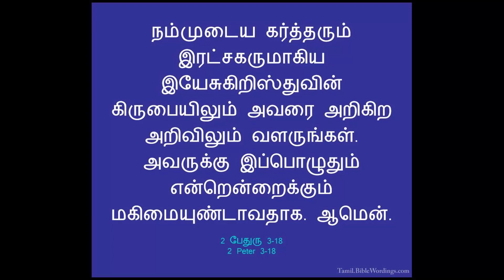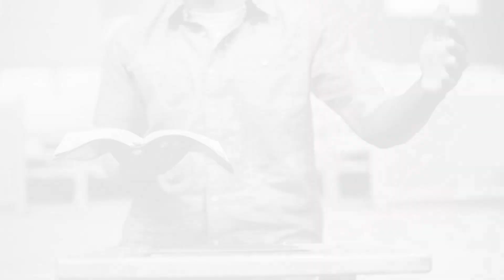அறி, அறிவி / Tamil Christian short message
"நம்முடைய கர்த்தரும் இரட்சகருமாகிய இயேசுகிறிஸ்துவின் கிருபையிலும் அவரை அறிகிற அறிவிலும் வளருங்கள்"
2 பேதுரு 3:18

கிறிஸ்துவுக்குள் பிரியமான சகோதர சகோதரிகளுக்கு,.
ஆண்டவரும் இரட்சகருமாயிருக்கிற இயேசுவின் நாமத்தினால் வாழ்த்துதல் தெரிவிக்கிறேன். March 30, 2020  அன்று முதல் சத்திய புதையல் என்ற பெயருடன் இந்த YouTube channel தொடங்க கர்த்தர் உதவி செய்திருக்கிறார்.  கர்த்தர் கொடுத்த ஊழிய பாரத்தினிமித்தம் தேவனுடைய வார்த்தைகளை அனுதினமும் பகிர்ந்து கொள்ள கர்த்தர் இரக்கம் பாராட்டியிருக்கிறார்.

இதன் முக்கியமான நோக்கம் என்னவென்றால், வேதத்தின் சத்தியங்களை ஆழமாக கற்றுக் கொள்வது மட்டுமே. ஏனென்றால் வசனத்தின் ஆழம் தெரியாததினால் தான் கிறிஸ்தவர்களாகிய  நாம் இந்த உலகத்தின் பிள்ளைகளை போல எல்லா பொய் போதகங்களுக்கும் செவியை சாய்த்து கேட்டுக்கொண்டிருக்கிறோம்.  வசனம் இருபுறமும் கூர்மையுள்ள கத்தி போன்றது.  அதை சரியாக புரிந்து கொள்ளாமல் இருப்பது கத்தியை சரியாக உபயோகப்படுத்த தெரியாமல் இருப்பதற்கு சமம்.  கத்தியை எப்படி பயன்படுத்த வேண்டும் என தெரியாமல் இருந்தால் என்ன நடக்கும் ? கையில் காயம் ஏற்படும்.  இந்த காயம் ஆறும்.  ஆனால் வேதத்தையே சரியாக விளங்கி கொள்ளாவிட்டால் வாழ்க்கை சீர்குலைந்து போகும்

எபிரேய,  கிரேக்க மொழிகளிலிருந்து மொழிபெயர்க்கப்பட்டுள்ள  தமிழ் வேதாகமம் அவர்களுடைய மொழி வழக்கின் அடிப்படையில் எழுதப்பட்டுள்ளது.   இதை புரிந்து வாசிப்பதற்கு வேத வசனங்கள் விளக்கி சொல்லப்பட வேண்டும்.  இதை தான் இந்த சத்திய புதையல் என்ற channel செய்து வருகிறது.  இதை கேட்டு பயன்பெறுகிற நீங்கள் அதை மற்றவர்களுக்கும் தெரியப்படுத்தினால்தான் அவர்களும் ஆசீர்வதிக்கப்படுவார்கள்.  இலவசமாய் பெற்றதை இலவசமாய் கொடுப்போம்.